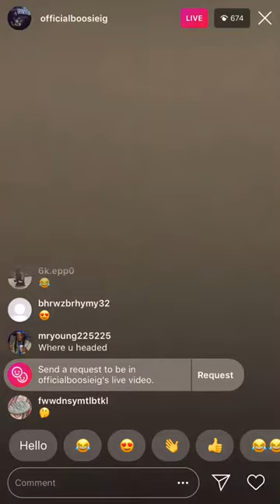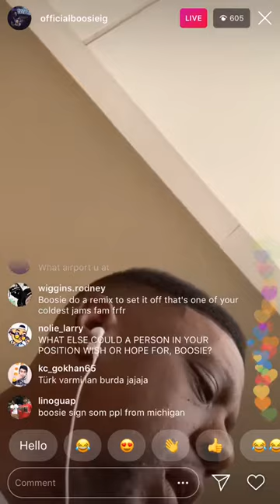Boosie BadAzz arrives in houston says he need a girl in Houston.....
Boosie Badazz says he don't have any girls in Houston any more